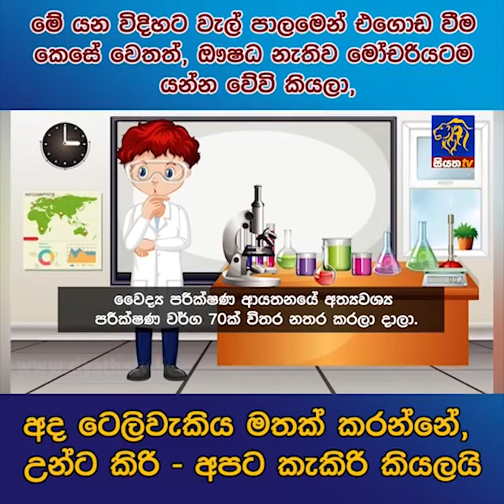මේ යන විදිහට වැල් පාලමෙන් එගොඩ වීම කෙසේ වෙතත්, ඖෂධ නැතිව මෝචරියටම යන්න වේවි කියලා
මේ යන විදිහට වැල් පාලමෙන් එගොඩ වීම කෙසේ වෙතත්, ඖෂධ නැතිව මෝචරියටම යන්න වේවි කියලා, අද ටෙලිවැකිය මතක් කරන්නේ, උන්ට කිරි - අපට කැකිරි කියලයි